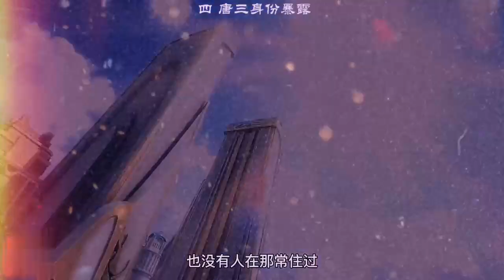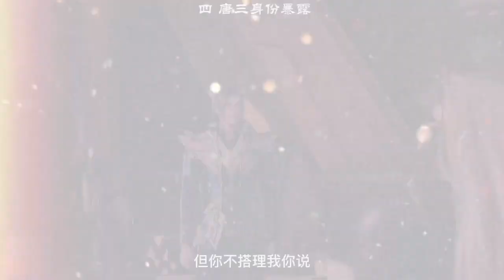斗罗大陆 145集(抢先看)：小舞八段摔真正可怕的地方！！！灵魂出窍